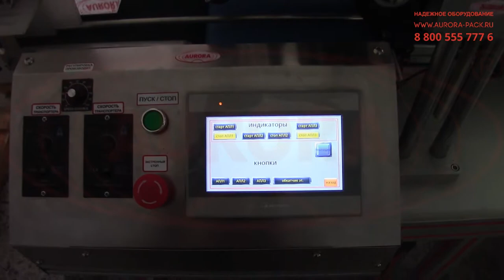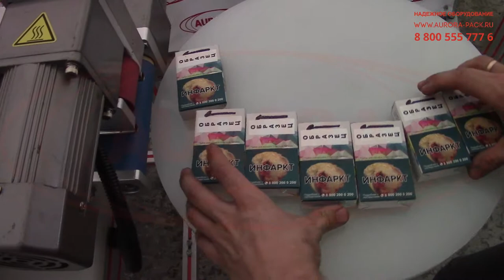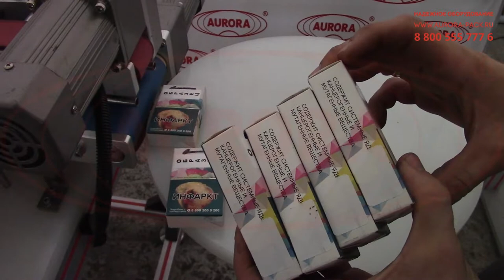Линия для нанесения защитных этикеток на табачные изделия АЭ-5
В данном видео показана работа линии для нанесения защитных этикеток на табачные изделия АЭ-5.

Автоматическая линия для этикетирования пачек серии АЭ-5 — это универсальная модульная машина, которая быстро и качественно выполняет лейблинг изделий в непрерывном поточном режиме. В конструкцию линии включены две зоны этикетирования, которые работают параллельно. Первая зона предназначена для наклеивания потребительской/ предупредительной этикетки на фронтальную или заднюю поверхность пачки. Участок укомплектован верхним аппликатором и роликовым обкатчиком. Вторая зона разработана специально для нанесения на пачку боковых Г-образных защитных этикеток (акцизных марок). Подача этикеток осуществляется с двух боковых аппликаторов, а для достижения ровности нанесения установлен верхний прижимной транспортер.

Оборудование подходит для этикетирования разноформатных пачек и легко переналаживается под изделия с различными габаритами. Перемещение пачек выполняется ленточным конвейером. Линия управляется при помощи PLC-системы с обширным набором рабочих программ. Синхронизация работы достигается за счет встроенных оптических датчиков, благодаря которым рабочие механизмы срабатывают своевременно.

С более подробным описанием данного оборудования Вы можете ознакомиться на нашем сайте по ссылке

Характеристики:

Тип транспортера: Ленточный;
Давление сжатого воздуха, МПа: 0,6-1,0;
Напряжение, В/Гц: 220/50;
Потребляемая мощность, кВт: 1,5;
Габаритные размеры, мм: 1900×1200×1550;
Вес, не более, кг: 150.